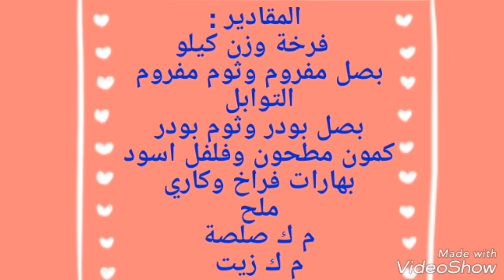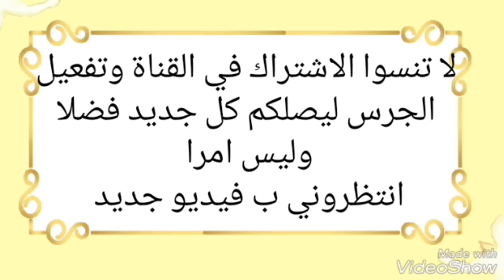فراخ مشوية علي السيخ في الفرن # بيتي جنتي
فراخ مشوية علي السيخ علي طريقتي من مطبخ بيتي جنتي
انتظروني ب فيديو جديد